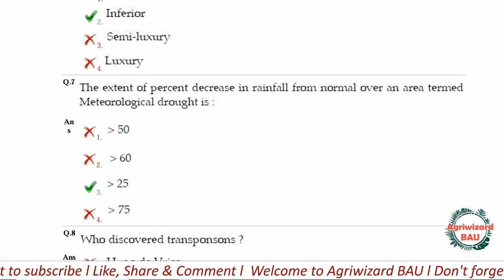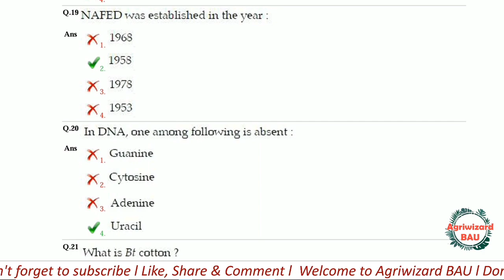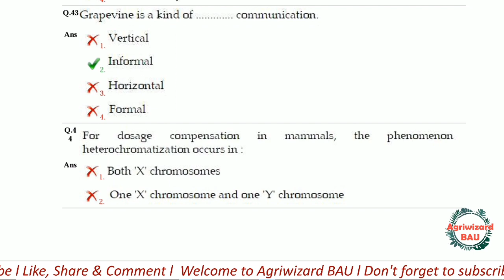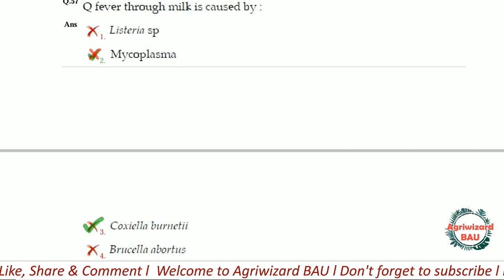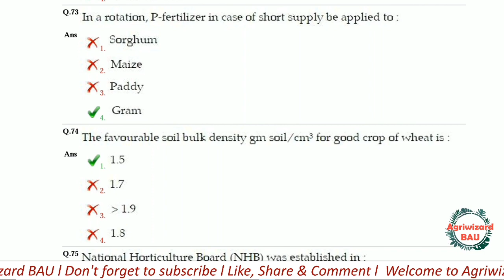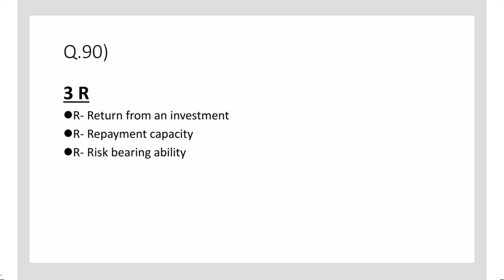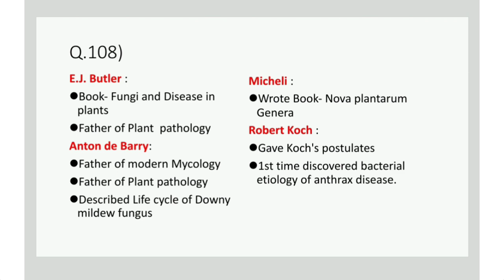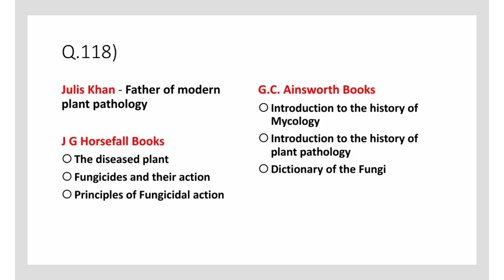BHU PET 2019 Full Solved Paper l Detailed solutions l 100% verified answers l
BHU PET 2020 Admit card:-

Video Topic:-
bhu 2019 solved question paper
bhu 2019 question paper
bhu Agriculture PG question paper

This video contains the full Solved previous year question paper of BHU PET-2019. The question paper has been solved after thorough research by our team and has also added important solutions as well as pointed out the answers that were wrong in the original answer key.
It has been made for the upcoming BHU PET 2020 exam. Go through the paper and get benefits.

Gardens in India:- Must watch🔥🔥